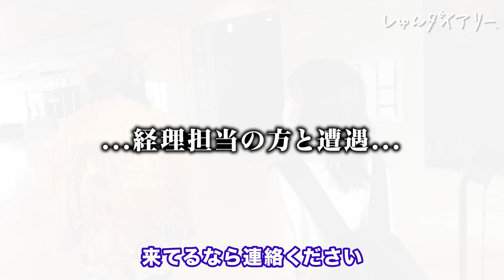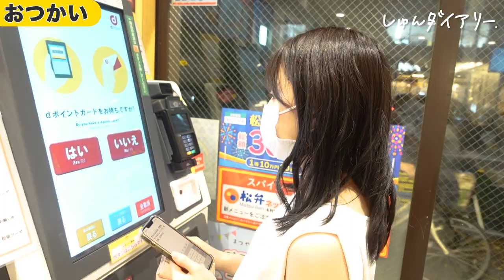【ほぼ遊び】年間360日飲み歩いてトップ営業に上り詰めた男の1日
👇しゅんダイアリーLINEはこちら！

～～今日の動画～～
今日は株式会社おくりバントという広告・PR企業の高山会長の密着動画です！こんな生き方があっていいんだとただただ衝撃を受ける1日でした…。終始理解が追いつかないので、是非見てください！

【内容】
0:00 密着開始！
0:40 まさかの不在
0:53 社訓を唱和
1:25 営業統括部長
2:27 ガチ怒られ
2:39 アポがなくなった！
2:50 犬の散歩
4:02 ガチミーティング
4:40 ラーメン屋での学び
5:13 借金
6:17 おつかい
6:36 謎の食べ物
7:08 借金再び
7:33 借金をする理由
7:44 年間360日飲み歩く理由
8:23 DJ
8:37 カオスな1日